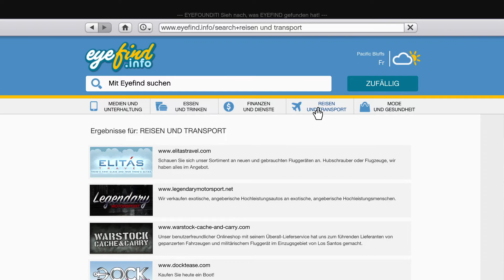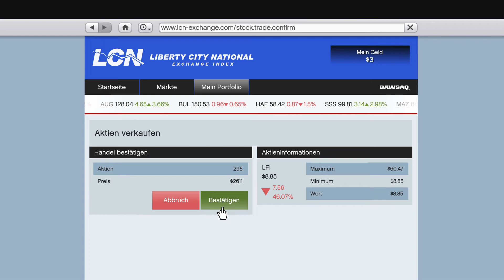GTA 5 🚐 33: Die Testotante take 2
Lasst bitte ein Like, Abo & Kommentar da für mich ♥

Titel: Grand Theft Auto V
Genre: Action
Entwickler: Rockstar North
Publisher: Rockstar Games · Take 2 Interactive · Softclub

ÜBER GTA 5 Storymode:

Als ein junger Straßengauner, ein ehemaliger Bankräuber und ein beängstigender Psychopath sich mit einigen der furchteinflößendsten und durchgeknalltesten Gestalten der Unterwelt, der US-Regierung und der Unterhaltungsindustrie einlassen, müssen sie eine Reihe von gefährlichen Überfällen durchziehen, um in einer skrupellosen Stadt zu überleben, in der sie niemandem vertrauen können – und am allerwenigsten einander.